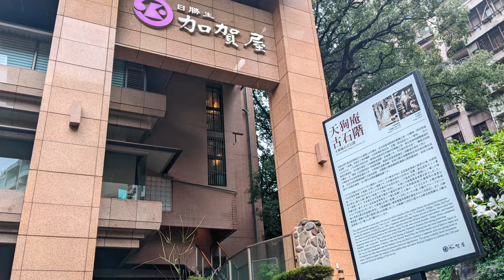北投加賀屋泡湯旅行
2022 3月7號北投加賀屋泡湯旅行